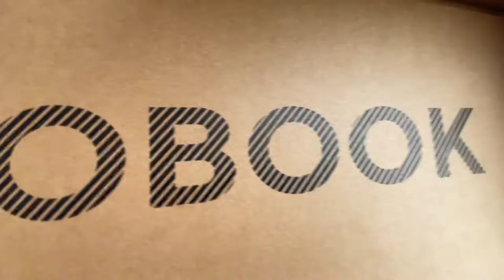Mil Hi Gaya || New Laptop 💻